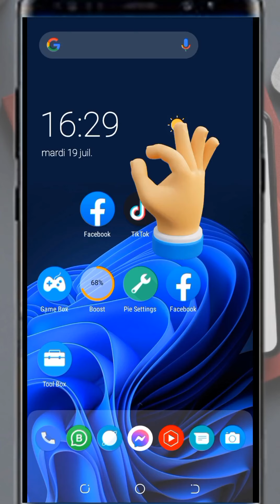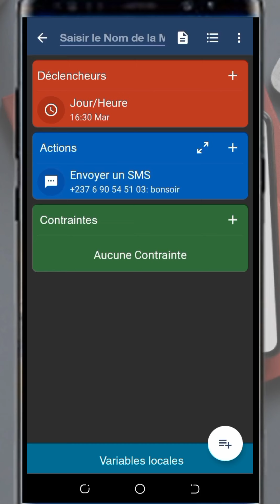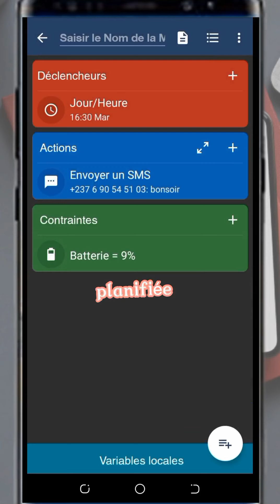MACRODROID - AUTOMATISE à fond les TÂCHES dans ton smartphone Android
Je vous présente comment automatiser les tâche sur un smartphone Android afin d'augmenter la productivité de celui-ci.
Merci d'aider la vidéo à éteindre le milliers de vues.

Je publie ici trois vidéos chaque semaine, dont le lundi - mercredi - vendredi.
Liens utiles : Macrodroid sur play store